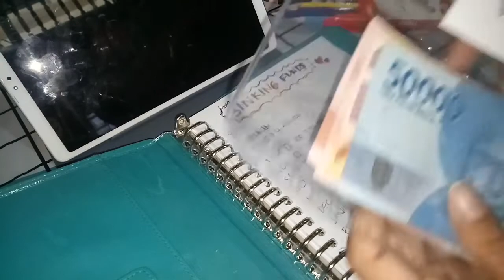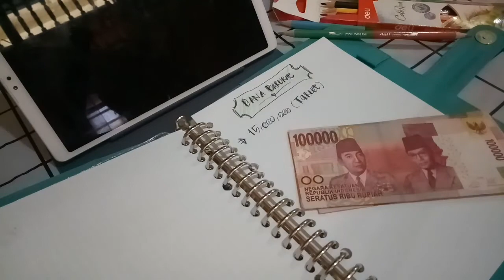Challenge Sinking Funds dan Dana Darurat 💸💸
Hey guys,,,Apa kabarnya? lama hiatus dan mencoba untuk come back 😍😍

Stay safe and healthy teman-teman
Spread love and no hate comment xoxo.